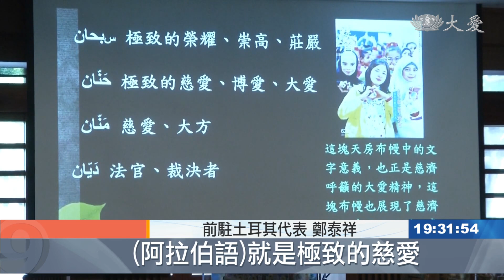感恩慈濟援助 前駐土代表鄭泰祥會上人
慈濟長期在土耳其，關懷敘利亞難民，從慈善補助到教育、醫療，可以說是全方位的陪伴。今天前任駐土耳其代表「鄭泰祥」，和土耳其駐台灣代表「貝定可」，來到精舍拜會上人，表達感恩。

前駐土耳其代表 鄭泰祥：「(阿拉伯語)就是極致的慈愛，極致的博愛跟大愛， (阿拉伯語)這也是真主的屬性， 慈愛跟大方。」

前任駐土耳其代表鄭泰祥特別帶來一片珍貴的伊斯蘭天房布幔贈與上人，上面用金和銀絲繡上古蘭經的經文，文字的意義，與慈濟的大愛精神不謀而合。

前駐土耳其代表 鄭泰祥：「在過去的七年多裡面，我見證到慈濟在那邊，為敘利亞難民做出的貢獻，那這分貢獻是台灣之光，那我很微薄地想表達，對慈濟的一個，還有對上人的一點謝意。」

慈濟在土耳其關懷敘利亞難民，從慈善、教育，到醫療、人文，跨越宗教的大愛，讓土耳其駐台灣代表非常感動。

土耳其駐台灣代表 貝定可：「我們(土耳其政府)建了一些學校，有一所是台灣慈濟所建的，我們今天來見上人，特別感謝他對土耳其的，敘利亞難民所做的努力。」

無論任何宗教，愛是共通的語言。

證嚴上人開示：「 有覺悟的人才能展開大愛，愛世人 這都是可尊敬，世間更需要很多超越的人，來看這個世間的人事物，愛心才能被啟動起來。」

不分國界和宗教信仰，共同愛的方向，為苦難人付出。

林思彣 翁國嘉 花蓮報導